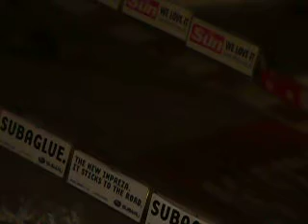Marcus Gronholm, Wales Rally GB 2007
Marcus Gronholm setting the fastest time at the Wales Rally GB super special stage in the Milennium Stadium, Cardiff. 01/12/07